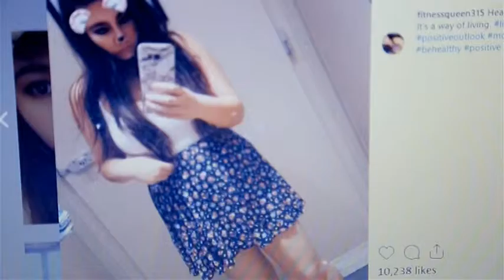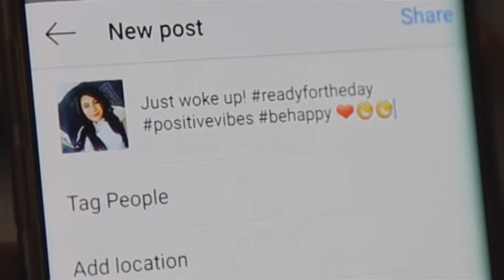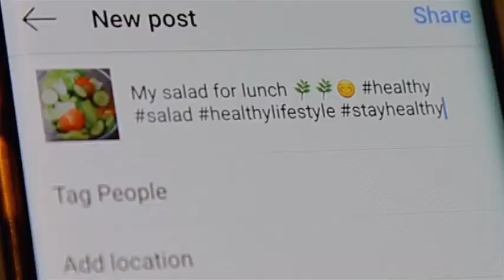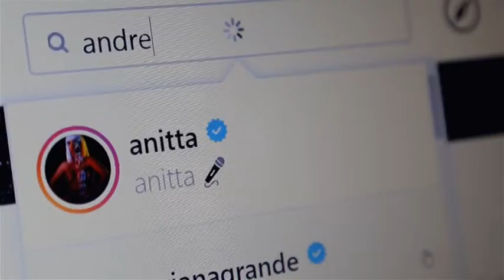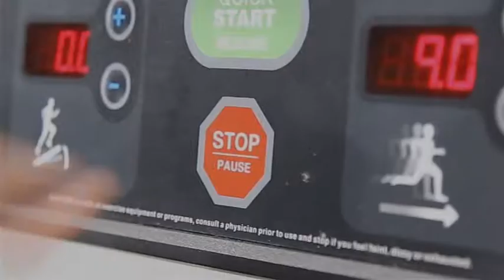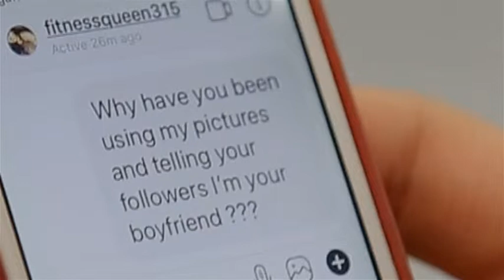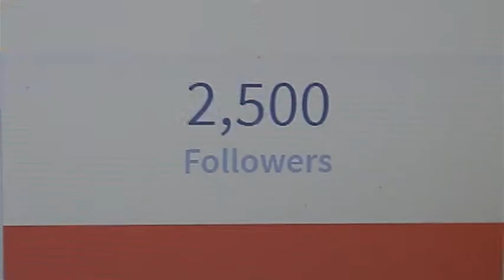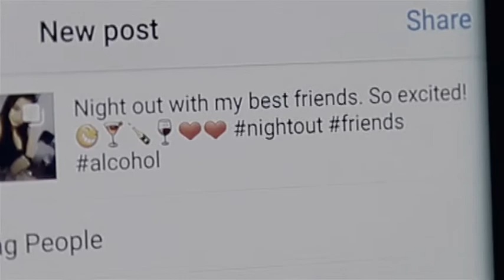SOCIAL DECEPTION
This is a short film based around the uses and challenges of Social Media in modern society. This is for a Third Year Performance and Media Final Major Project for University.

Created by Jasmine Jackson and Mengying Wang